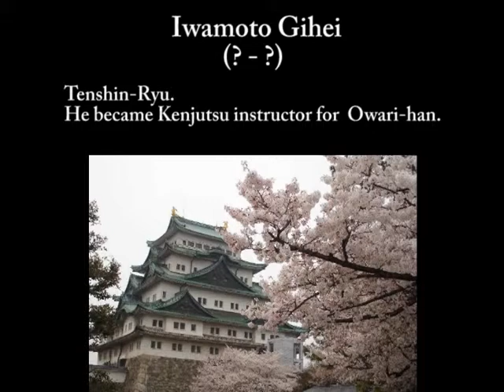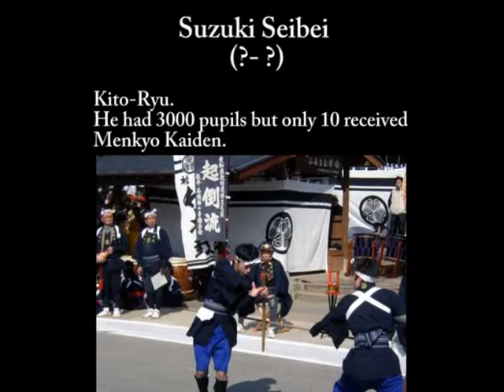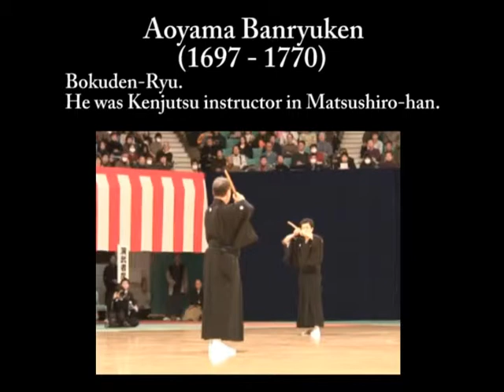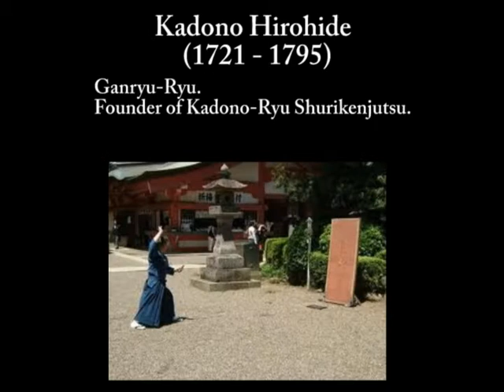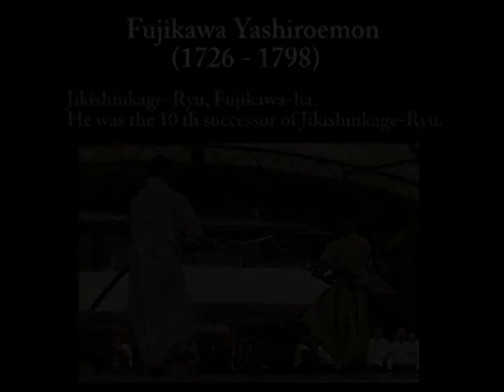Legendary Swordsmen 4